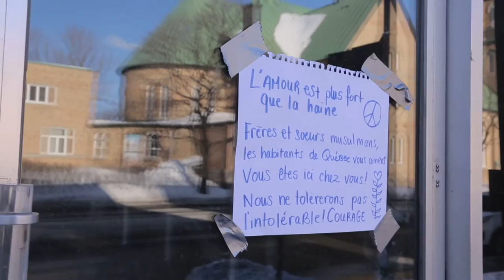Quebec City mourns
Scenes of grief inside and outside the Centre Culturel Islamique De Quebec, struck by terror